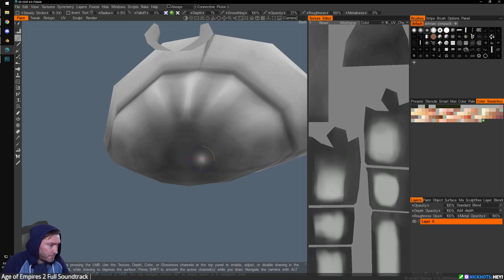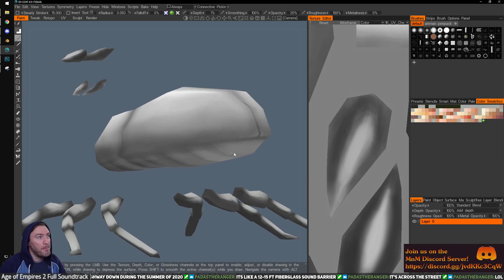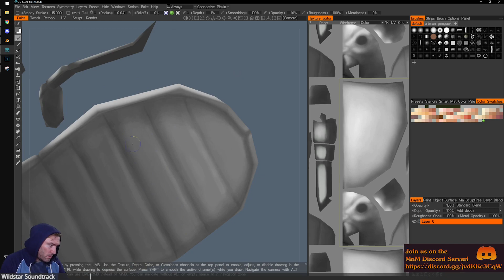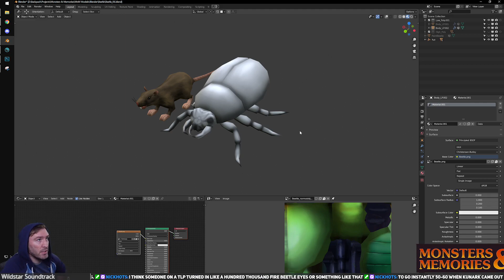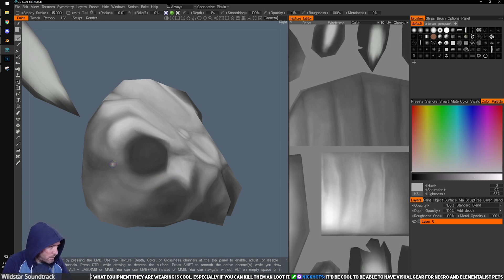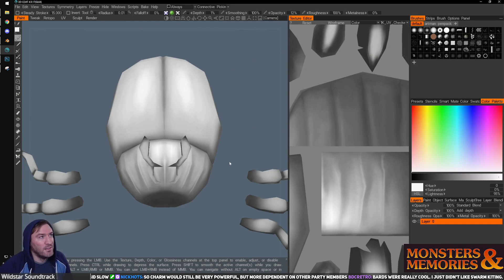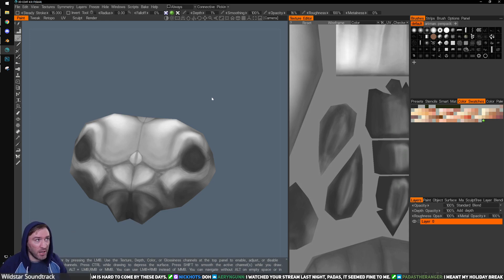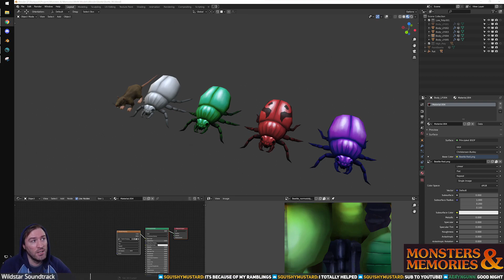Texturing A Beetle - Monsters & Memories - Indie MMORPG Game Art - Jan 18, 2022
This episode:
Zukan continues texturing the beetle in using a combination of tools.